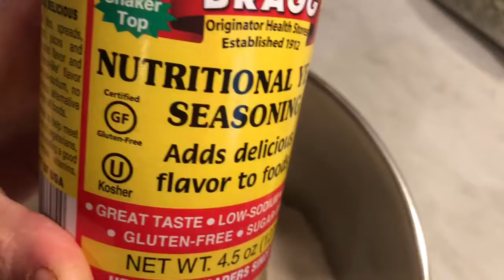صلصه و عجينه البيتزا طريقه سريعه و شهيه